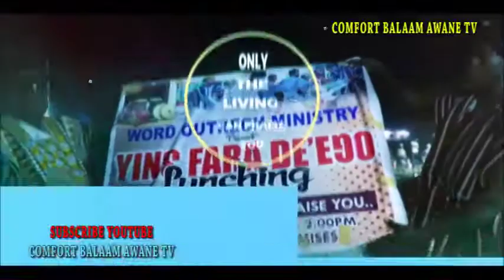Africa dance frafra cultural dance Vol 2